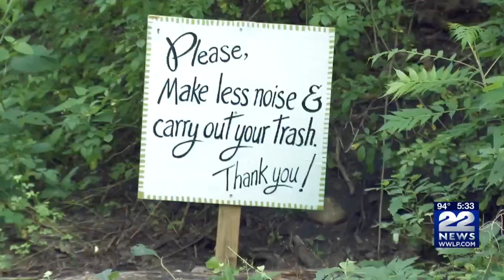Northampton Police enforcing rules at Orange Dam in Leeds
With another heatwave in western Massachusetts, people are finding ways to cool off.